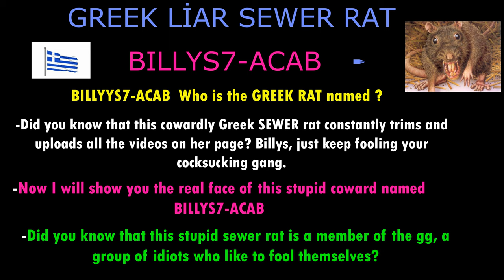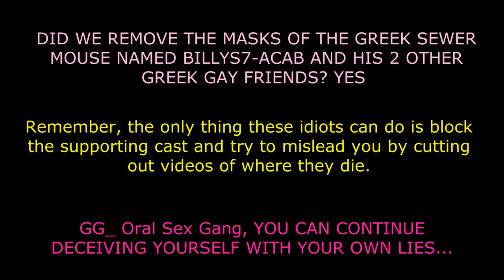BILLYS7-ACAB - Sewer Rat - 10 NeW Video - (2024)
BILLYS7-ACAB - Greek Sewer Rat - 10 NeW Video - (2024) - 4k
-Here is BILLYS7-ACAB, the sewer rat who tries to deceive other players with her stupid videos
-This coward GG is one of the members of the blowjob gang

-This coward has 3 other cowardly Greek friends :)
Greek Gay demOlitiOn_man7
Greek Rat Unbuttoned_Robe
Greek Chicken Dante_S_Infernus

-All these fools can do is deceive themselves
-Don't Forget: The real names of the GG oral sex gang are the gang of blowjobs who love to deceive themselves :) :) :)